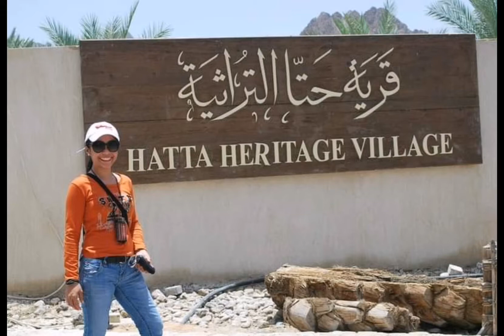DESERT SAFARI & HATTA TOUR (PHOTOS ONLY)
Where you can see rock pool, witness the bailey dancing at night and experience extremely rides in desert safari.
Location: Al Hajar Mountain in U. A. E